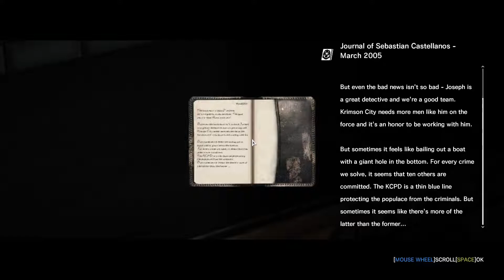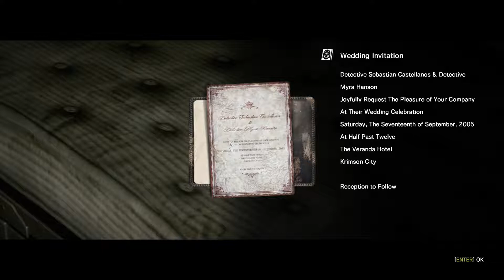Belső mélyedések | The Evil Within - végigjátszás 5#